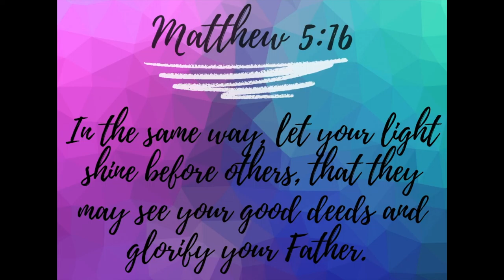You ain't him